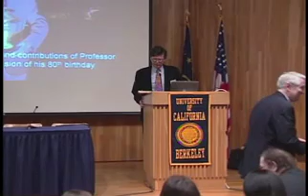Energy Symposium: The Rosenfeld Effect - Introduction &...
The "Rosenfeld Effect" Energy Symposium discussed the role of increased energy efficiency in California, in China, and on a global scale; the intersection of energy and safe drinking water in the developing world; the twin challenges of mitigating climate change and sustaining orderly markets in fluid fuels; how to turn good science into good politics; and defining, predicting, and coping with global warming.  This session features William W. Nazzaroff - Chair, Energy and Resources Group, UC Berkeley & Professor of Environmental Engineering, UC Berkeley; Robert J. Birgeneau - Chancellor, University of California, Berkeley. [events] [glopubaffairs] [scitech]  Credits: producer:UC Berkeley Educational...